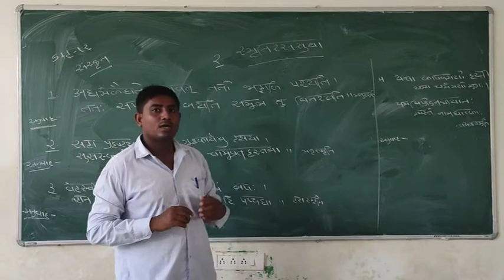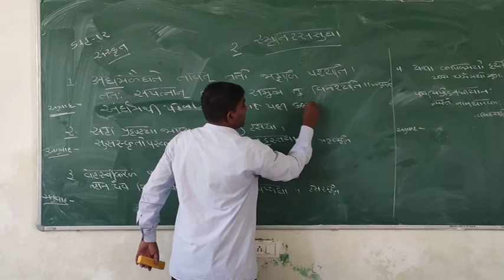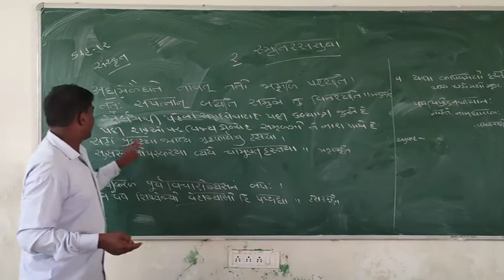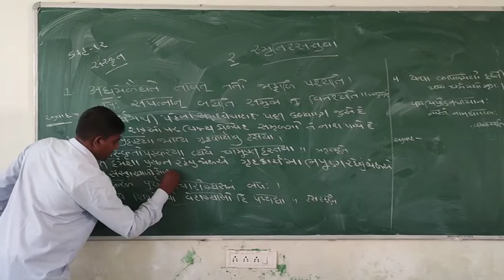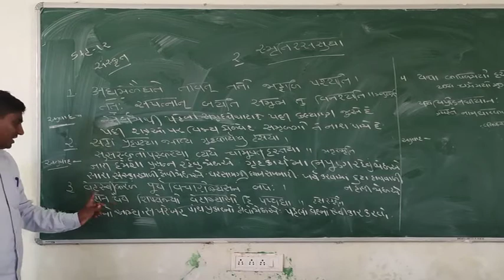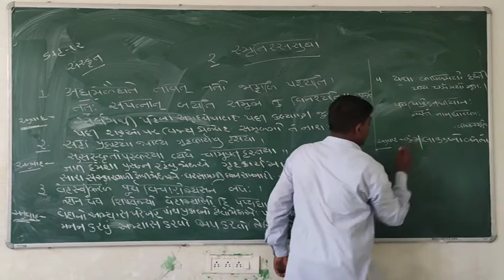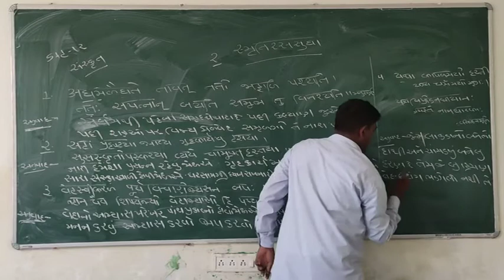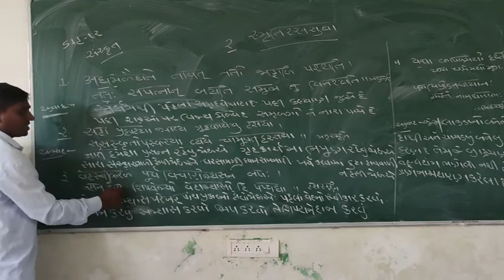MADYAMIK STD 12 SANSKRIT PART 1